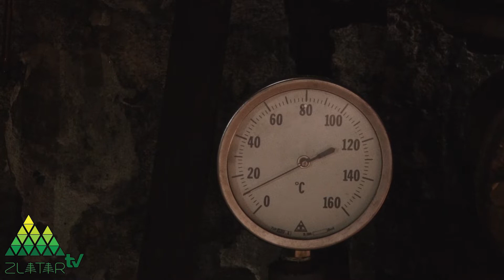Grejanje za verske zajednice u Novoj Varoši o trošku opštine